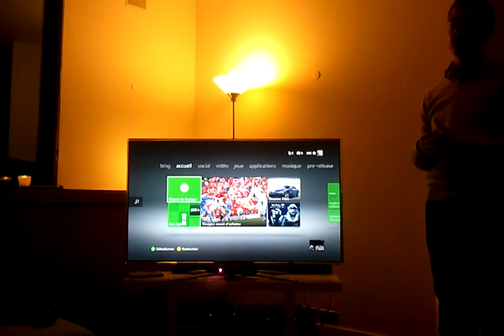Nouveau dashbord Xbox 360 piloté à la voix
Présentation du nouveau dashbord de la Xbox 360, piloté à la voix via kinect